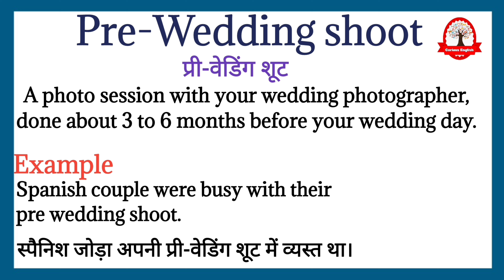प्री वेडिंग शूट ka kya matlab hota hai | What is Pre-Wedding shoot | English to Hindi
Pre-Wedding shoot ka  meaning बस एक मिनट में सीखिए|
Let's learn meaning of Pre-Wedding shoot in detail

Pre-Wedding shoot का हिंदी में अर्थ होता है
प्री-वेडिंग शूट

Pre-Wedding shoot का English मीनिंग होता हैं
A photo session with your wedding photographer, done about 3 to 6 months before your wedding day.

Pre-Wedding shoot को इन उदाहरण से और अच्छे से समझ सकते है
Spanish couple were busy with their pre wedding shoot.

स्पैनिश जोड़ा अपनी प्री-वेडिंग शूट में व्यस्त था।